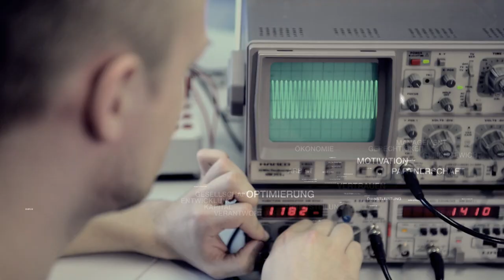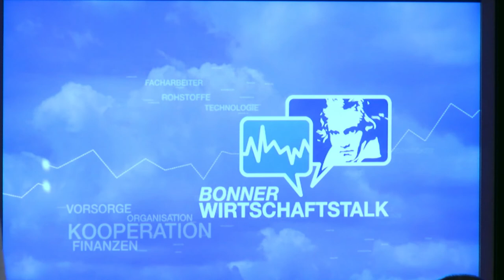BWT34: Hochschule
Das war der 34. Bonner Wirtschaftstalk
BONNER BILDUNG
200 Jahre Universität bis Learning 4.0

Auf dem Podium diskutieren mit unseren Moderator Christian David:
Prof. Dr. Dieter Engels, Vorsitzender des Hochschulrates der Universität Bonn
Prof. Dr. rer. pol. habil. Peter Thuy, Rektor der IUBH internationale Hochschule
Dr. Jens-Peter Gaul, Generalsekretär der HRK Hochschulrektorenkonferenz
Ruth Maria van den Elzen, Vizepräsidentin der IHK Bonn/Rhein-Sieg

Humboldtsches Bildungsideal oder enger Praxisbezug? Standardisierte Studieninhalte oder Freiheit der Lehre? Ausbildung für die Wirtschaft oder Bildung für die Gesellschaft?
In diesem Spannungsfeld bewegten sich die Akteure des 34. Bonner Wirtschaftstalks zum Thema "BONNER BILDUNG".
Dabei wurde schnell klar, dass auch der große Einigungs- und Vereinheitlichungsprozess der europäischen Hochschullandschaft, der 1999 im namensgebenden Bologna initialisiert wurde, in genau diesem Spannungsfeld steht:
Während am Anfang vor allem die Vergleichbarkeit und Standardisierung von Studiengängen auf der Agenda stand, wird heute wieder verstärkt danach gefragt, ob es nicht eine Stärkung der akademischen Freiheit brauche, so Dr. Jens-Peter GAUL, Generalsekretär der HRK Hochschulrektorenkonferenz.

Die Notwendigkeit des Praxisbezuges der Bildung und Ausbildung betont Ruth Maria VAN DEN ELZEN, Vizepräsidentin der IHK Bonn/Rhein-Sieg. Für Ihre Branche sind Praktika während des Studiums unabdingbar. Sie hat allerdings auch die Erfahung gemacht, dass aus Studienabbrechern oft gute Mitarbeiter werden:

Einen anderen Schwerpunkt setzt erwartungsgemäß Prof. Dr. Dieter ENGELS, Vorsitzender des Hochschulrates der Universität Bonn: "Vielleicht hat man im Bologna-Prozess den Focus all zusehr auf den Praxisbezug gelegt. Sich selbst zu bilden kommt heute ein wenig zu kurz."

Insgesamt, erläutert Dr. Jens-Peter GAUL, sind die Ansprüche an ein Studium komplexer geworden. "Studieren ist der gesellschaftliche Normalfall geworden - 51% studieren heute." Da gibt es den Normstudenten gar nicht mehr, sondern eine Vielzahl an unterschiedlichsten Bildungsbiografien. Dem wiederum trägt die Diversifizierung des Angebots Rechnung: So verzeichnet die IUBH viele Studenten, die aus der beruflichen Bildung kommen und/oder in Teilzeit studieren - was noch vor 20 Jahren kaum denkbar gewesen wäre.